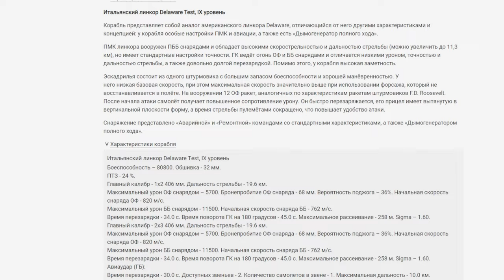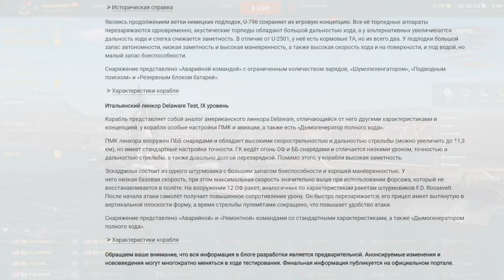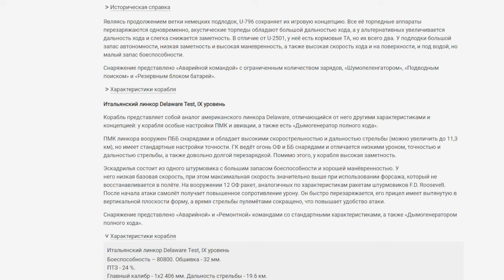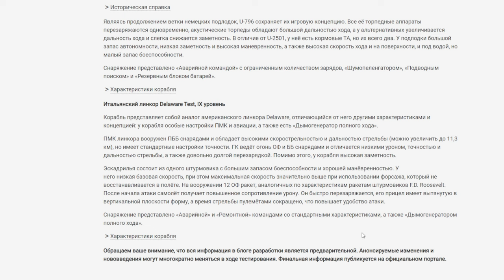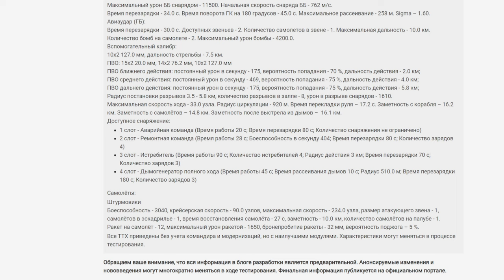ДЫМЫ ПОЛНОГО ХОДА, ПМК, АВИАЦИЯ: ЕЩЕ ОДИН МЕГА ГИБРИДНЫЙ ТО ЛИ ЛИНКОР, ТО ЛИ АВИК…⚓ МИР КОРАБЛЕЙ